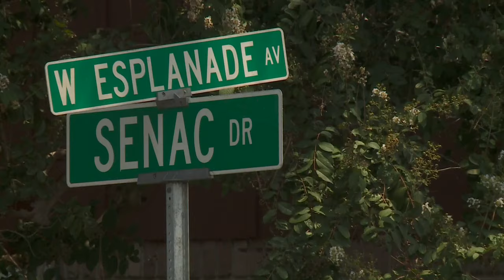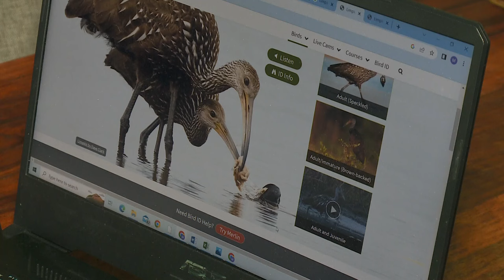Apple snails invading New Orleans area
Invasive species expert Michael Massimi warns the eggs have a neurotoxin. so don't touch.  and they carry the rat lung worm parasite. Dangerous if  eaten raw.